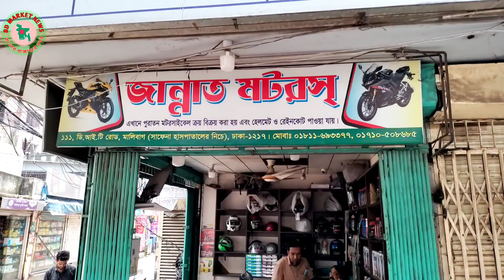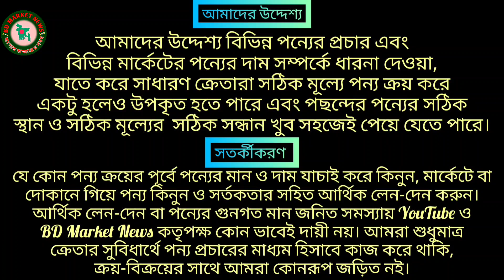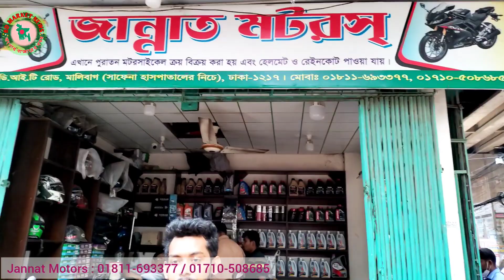মাত্র ৫২ হাজারে নিউ কন্ডিশন বাইক | Used Bike Price in Bangladesh 2022 | BD Market News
বাইক ক্রয় বিক্রয় বা এই সংক্রান্ত যে কোন তথ্যের জন্য এই ঠিকানা বা মোবাইল নম্বরে যোগাযোগ করুন-

Showroom:- Jannat Motors
Address:- 111, D.I.T Road, Beside Safina Hospital, Malibagh, Dhaka.

আপনি যদি আমাদের ভিডিওটি নতুন দেখে থাকেন এবং এই ধরনের আরো ভিডিও দেখতে চান তাহলে আমাদের "BD Market News" নামে ইউটিউব, ফেসবুক পেজ, ইনস্টাগ্রাম ও টুইটার সাবস্ক্রাইব ও ফলো করে রাখতে পারেন।

অতঃপর আপনি যদি একজন ব্যবসায়ী হয়ে থাকেন তাহলে, আপনার ব্যবসা প্রতিষ্ঠান ও পন্যের প্রচার প্রসারের উদ্দেশ্যে বিজ্ঞানের জন্য আমাদের সাথে যোগাযোগ করতে পারেন।

Your queries-
Used bike
Old bike
Recondition bike
Dhaka bike showroom
Bike showroom
Biker rubel
Biker salauddin
Totoman
Fahim vlogs
Arif vlogs
Shakil vlogs
Bahar vlogs
BD vlogs
BD news
Market news
Market view
JR vlogs
Somrat bike gallery
Faruk Motors
Nurjahan Motors
Sonar bangla motors
Bike bazar
Bike bd
Bike zone
Bike village
Bike world
Bike point
Bike vlogs
Bike haat
Bike hat

মাত্র ১২ হাজারে বাইক
মাত্র ১৫ হাজারে বাইক,
মাত্র ২০ হাজারে বাইক,
মাত্র ২৫ হাজারে বাইক,
মাত্র ৩০ হাজারে বাইক,
মাত্র ৪০ হাজারে বাইক,
মাত্র ৫০ হাজারে বাইক,
নিউ কন্ডিশন বাইক,
ফ্রেশ বাইক,
শো-রুম কন্ডিশন বাইক,
ধামাকা অফার,
মাথা নষ্ট দামে বাইক,
বিশ্বস্ত শো-রুম।